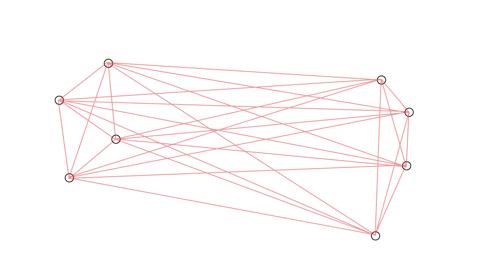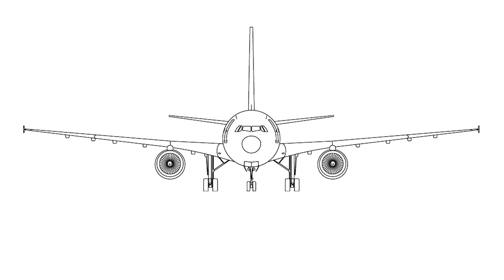End of the era of Boeing 747 and A380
Now, in the early 2020s, we are witnessing truly wide changes, taking place in all areas of life. One of these changes is a slightly sad, but logical trend - the era of the giant four-engine airliners is coming to an end. But why? In this story we will try to figure it out.